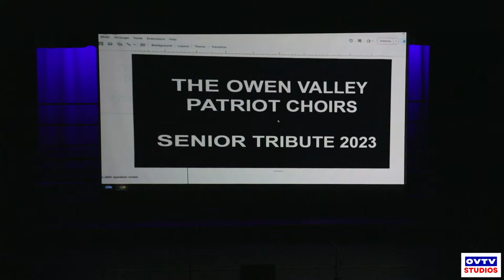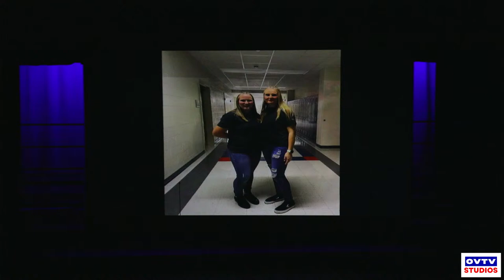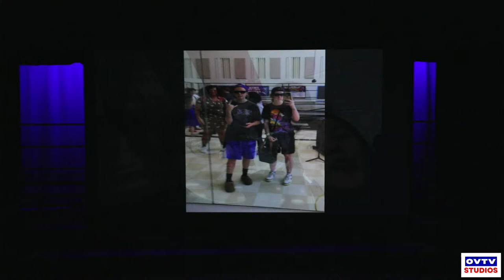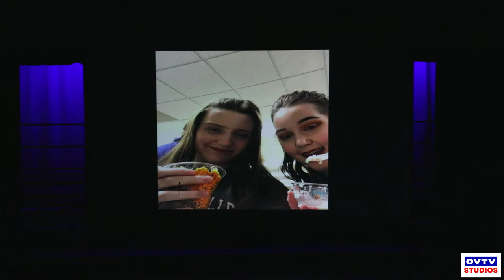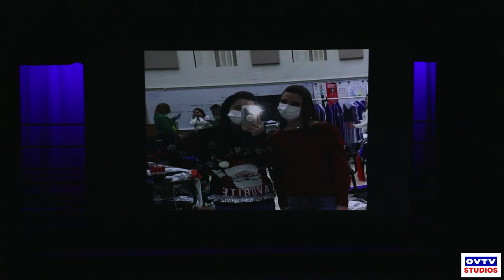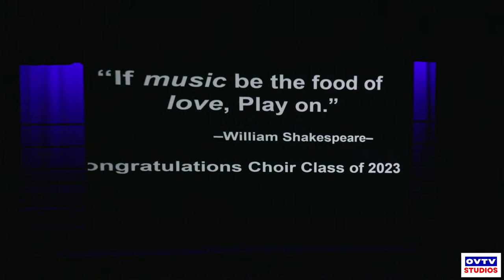Owen Valley High School Choir Finale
The Final Choir Concert of 2023